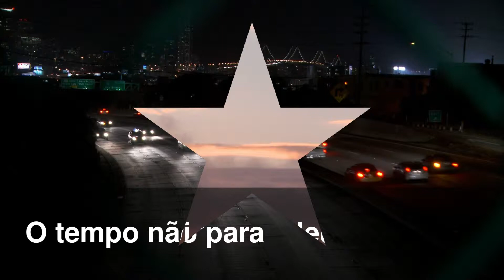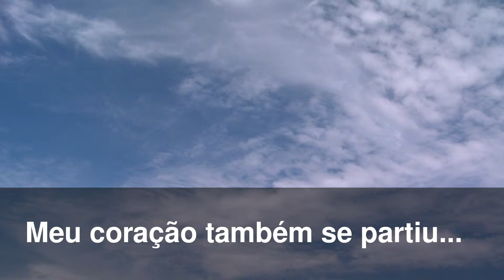Meu Pai...Raul Francisco Maciel(Saudades)1941*2009*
Pai Existe um lugar nos meus sonhos De onde ninguém partiu Me pego as vezes lembrando De como ele sorria, o que ele faria Se ainda estivesse aqui Desse lado da vida Pai Saudades, a vida fica um tanto vazia E ninguém vai preencher esse lugar no meu coração.
Quem tem seu pai vivo, não desperdice o tempo, fale sobre o seu amor por ele HOJE... Pois, AMANHÃ pode ser tarde demais...